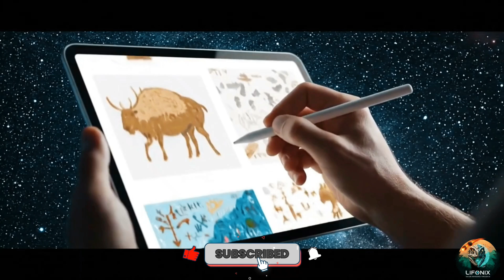You’re Not the First Human — Here's Who Walked Before You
Before Homo sapiens, Earth was home to mysterious human species like Australopithecus, Homo habilis, Homo erectus, and Neanderthals. Who were they? How did they live—and what happened to them? This documentary dives into the untold story of early humans and our forgotten ancestors. Discover the beings who walked before us… and how their legacy shaped everything we are today.

0:00 Australopithecus
1:52 Homo habilis
4:22 Homo erectus
7:03 Neanderthals and Homosapiens